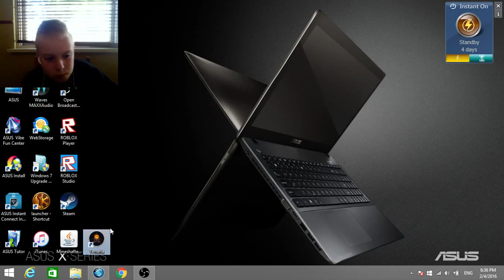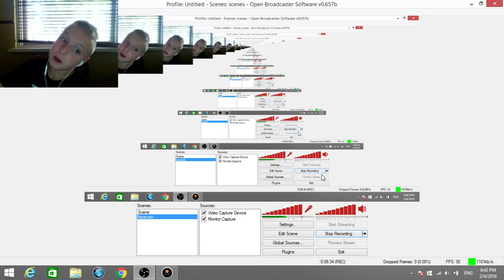terraria #1 cool zombies